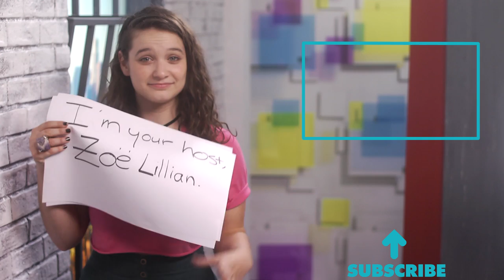Love Actually Cast REUNITES In Sequel Trailer & Adds Patrick Dempsey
Red Nose Day Actually is the short film sequel to the 2003 classic Love Actually, and the trailer is finally out ! The trailer starts off like the movie, with a voiceover from Hugh Grant while e’re given a heartwarming recap of the original, and then a hilarious glimpse into where they are all now.

And I mean ALL of them because basically everyone’s in it! Keira Knightely,  Colin Firth, Hugh Grant, Rowan Atkinson, Chiwetel Ejiofor,  Andrew Lincoln, Laura Linney and Liam Neeson  are all back! Bill Nighy as Billy Mack returns of course, replete with a risqué joke about the Kardashians.

Naughty, naughty Nighy!
Unfortunately absent will be Alan Rickman, who died in 2016, and Emma Thompson, who decided not to participate due to Rickman’s death. Joining the cast, however, is none other than Dr. McDreamy, Patrick Dempsey. According to Varierty, he has a scene with Laura Linney – and I didn’t see her Brazilian lover Rodrigo Santoro anywhere in the trailer, so maybe it’s a looooove scene.

Clearly and adorably, Hugh Grant and Martine McCutcheon stay together since she is there to lovingly remind him that his iconic stairway dance might be hazard to his health.

The  15-minute movie will air as a part of NBC’s fundraiser Red Nose Day on May 25. Red Nose Day is an offshoot of Comic Relief, which was founded more than 30 years ago by Love Actually‘s (and Red Nose Actually’s) writer-director Richard Curtis. The organization has raised more than a billion dollars to help fight poverty and address social issues around the world. Money for a good cause and we get a sequel to Love Actually? Thanks, NBC!

Who do you think Patrick Dempsey’s gonna play? Who will Keira Knightely picl? So many things I want to know, but I also want to know what your predictions are so sound off in the comments below before checking out the Stranger Things Season 2 spoilers right over here!